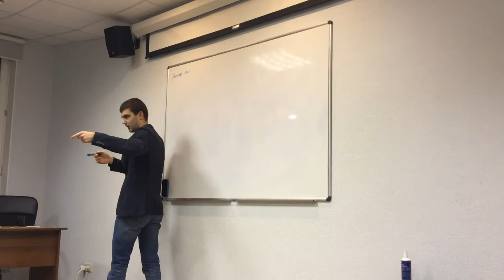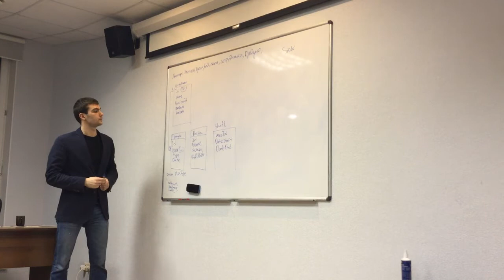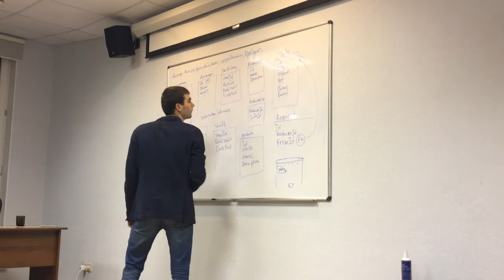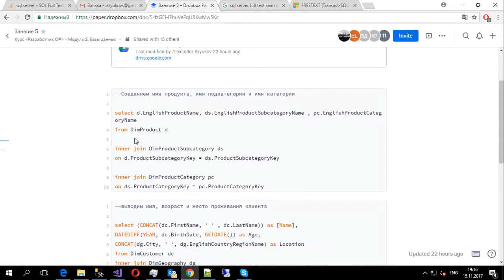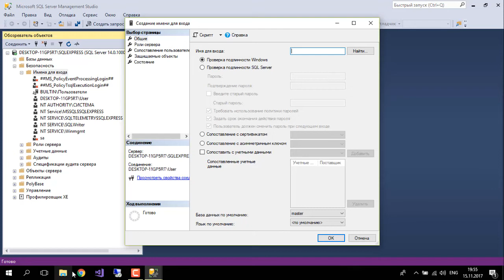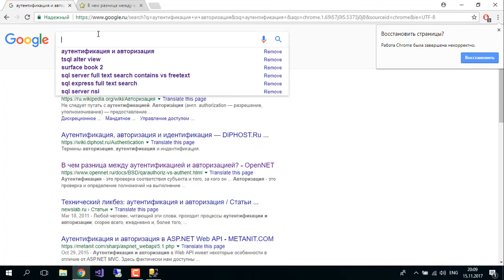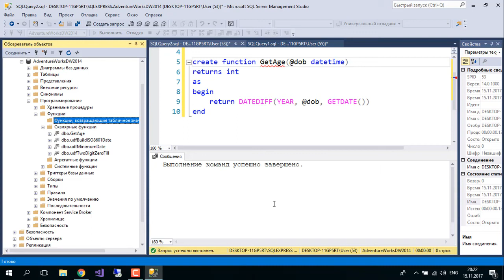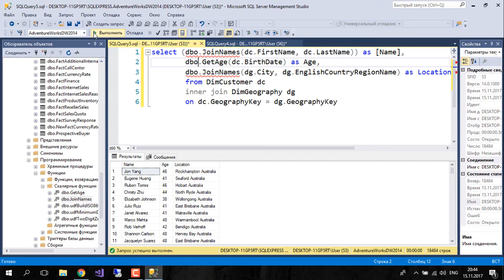Курс «Разработчик C#». База данных MSSQL. Занятие 5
Представления и табличные объекты
Хранимые процедуры и функции